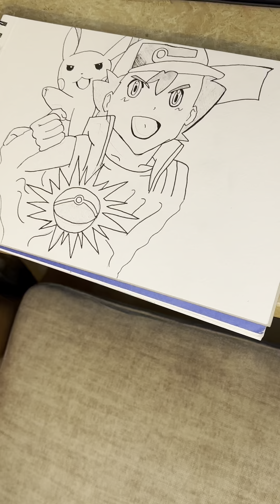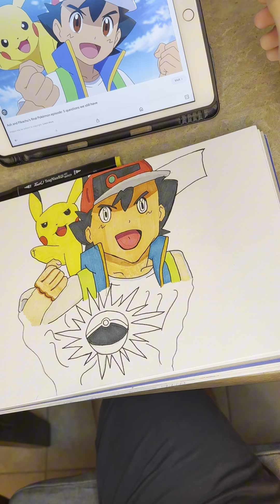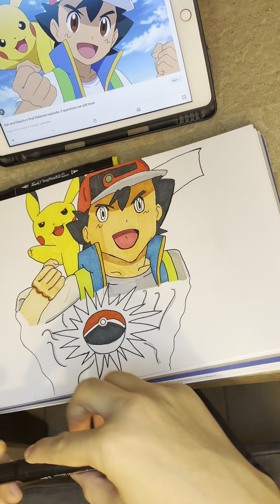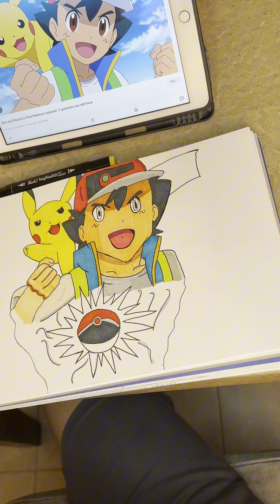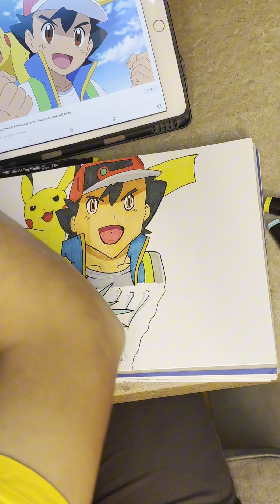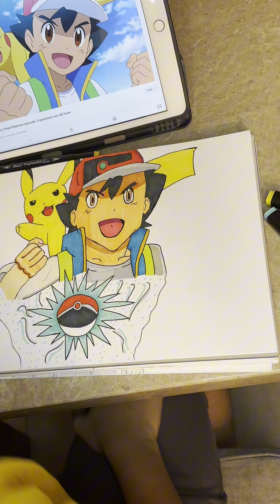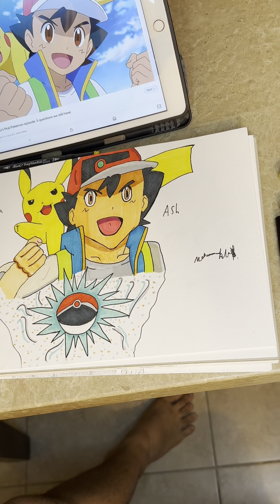Coloring ash and pika